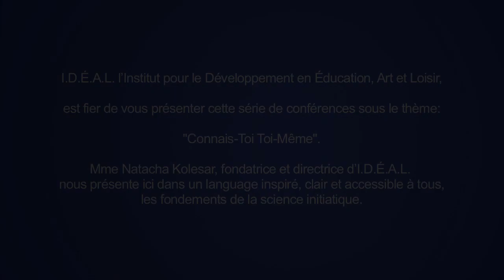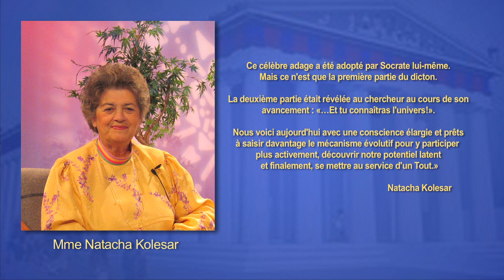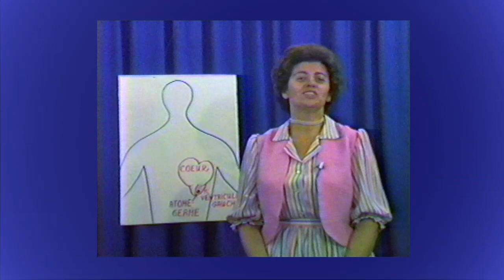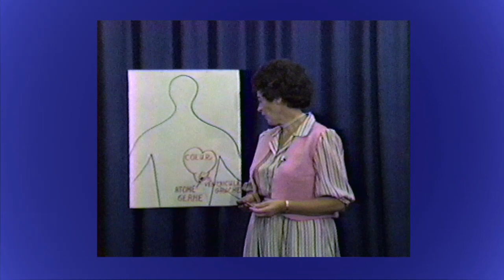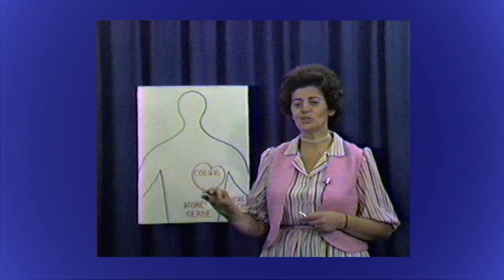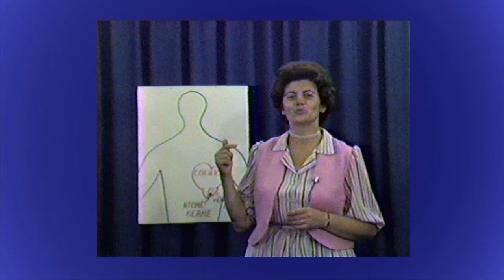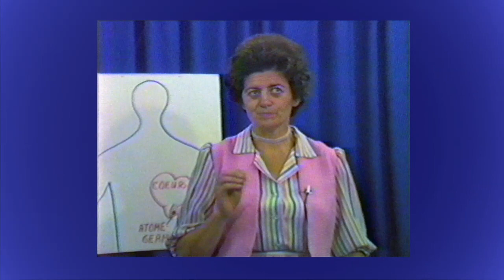Natacha Kolesar. 4 L'atome germe - La mémoire